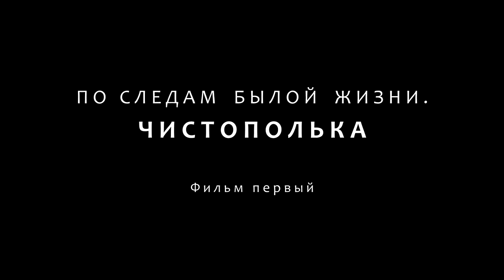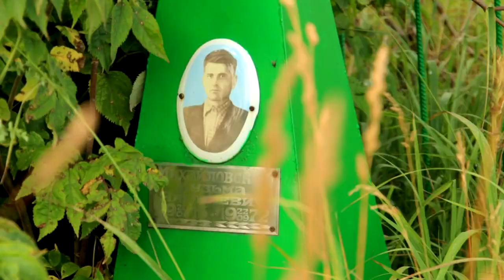По следам былой жизни. Чистополька. Фильм первый.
Во все времена манил путешественника Бухтарминский край. Манил своей красотой, загадочностью, неприступностью потаённых уголков, коих скрывал он не один десяток. Уединённый оазис среди степей и горных кряжей Алтая, этот прообраз таинственного Беловодья надолго стал местом поселения старообрядцев, ссыльных поляков, солдат, крестьян и горнозаводских рабочих, искавших свободной и вольной жизни.
Прикоснуться вживую к истории сегодня не так уж и просто. И дело вовсе не в отдалённости и труднодоступности мест расположения забытых поселений. Добраться – доберёшься. Вопрос лишь в том: что найдёшь ты в том месте, где много лет назад нашли свой кусочек земли и свободы те люди, которых сегодня называют кержаками, староверами или же просто: бухтарминскими каменщиками?